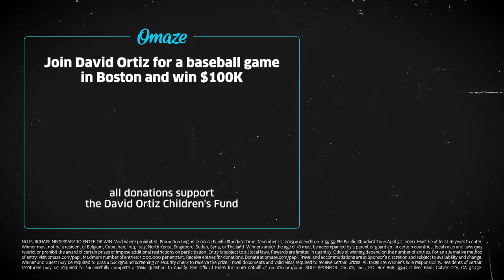David Ortiz Recreates His Favorite Holiday Movies // Omaze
David Ortiz aka Big Papi wants to give YOU $100,000 and a trip to Boston to watch a game with him… but first he wants to spread holiday cheer through the gift of (very low budget) cinema. ENTER